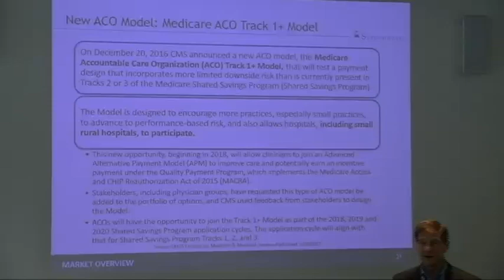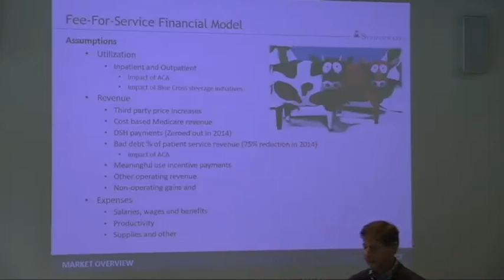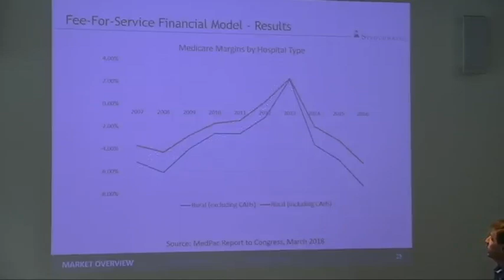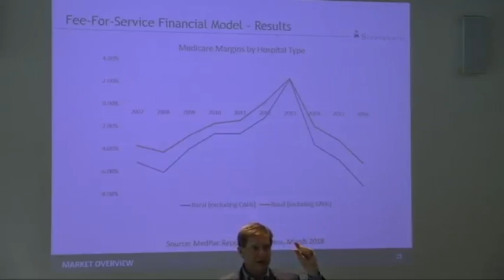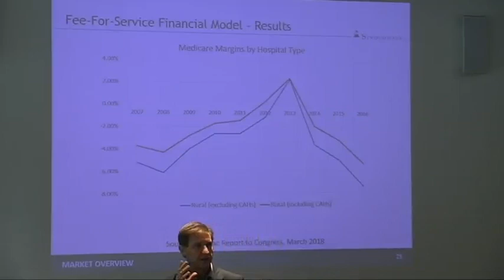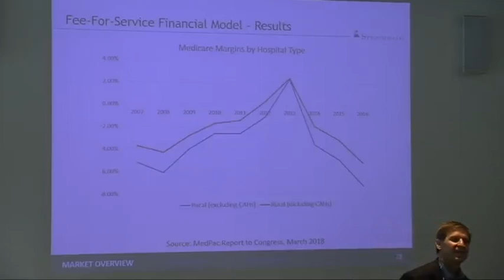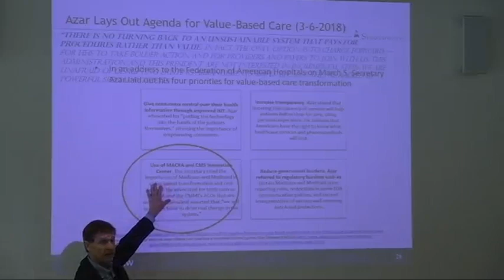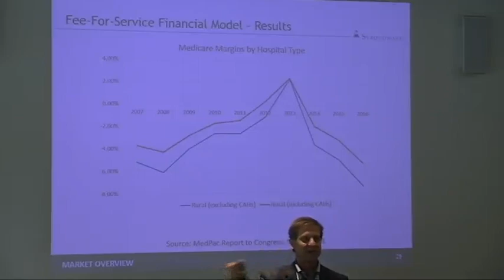New Future of Rural Healthcare | Strategies for Success (3 of 6)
Eric Shell, CPA, MBA
Penn State | Sept. 2018